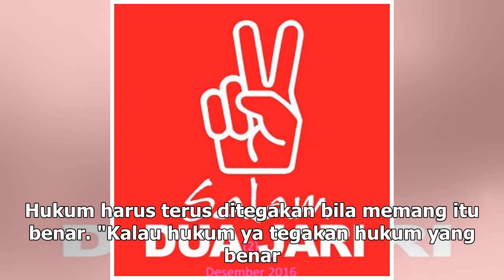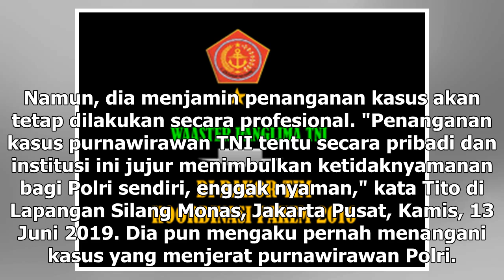Suara Media | Polri Diminta Tak Sungkan Usut Kasus Purnawirawan TNI